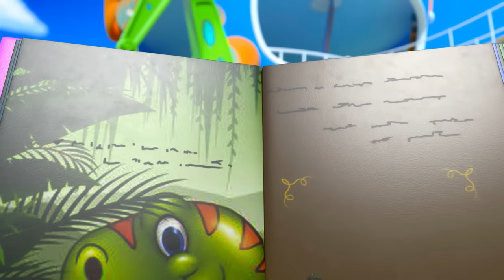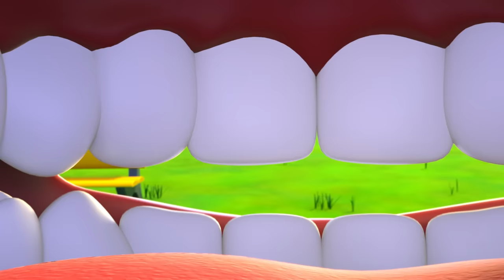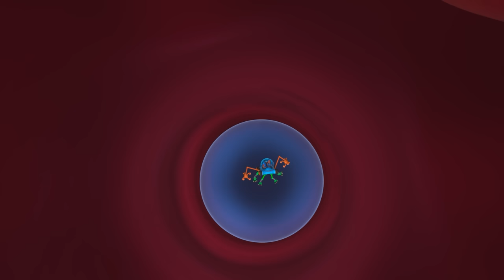Blippi Loves the Library! | Blippi Wonders Educational Videos for Kids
Blippi, Tabbs, and Babble meet Catie Caterpillar and go on a wild library cart ride through the library and past various sections of subjects until they finally arrive at the enormous room full of books all about dinosaurs!

00:00 Library
03:44 Dance
07:14 Fun in the Sun
10:45 Pizza
14:20 Lions
17:46 Ultimate Playground
21:10 Dolphins
24:46 Burp
28:16 Dogs
31:52 Sleep
35:26 Guitar
38:57 Worms
42:32 Construction
46:03 Eraser
49:37 Fireworks
53:05 Pet T-Rex
56:35 Sharks' Teeth